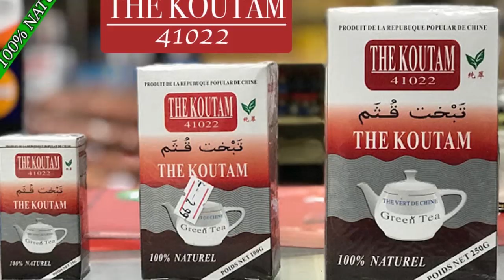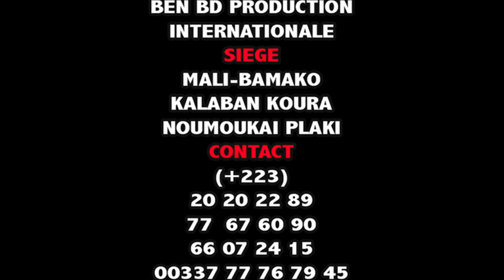Yèlèbougou FLOW OIGNON dans Amber Rose que je Veux par BEN BD PROD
L'artiste Comédien Seydou Samaké dit YELEBOUGOU FLOW OIGNON est un jeune Comédien de Bamako qui joué dans le groupe YELEBOUGOU et qui est très très aimé de nos jours partout au Mali et le voilà dans ( AMBER ROSE QUE JE VEUX ) par BEN BD PROD pour vous les fans avec le soutien de son LABEL UNIVERSEL BEN BD PRODUCTION INTERNATIONALE aux contacts: 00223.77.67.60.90 ou 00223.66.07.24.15 ou 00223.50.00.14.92 ou sur internationale au: 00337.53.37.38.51 ou par par E-mail